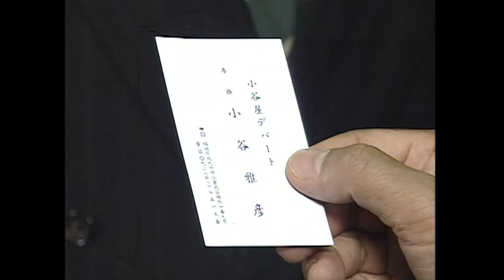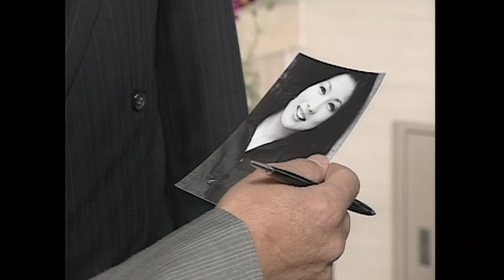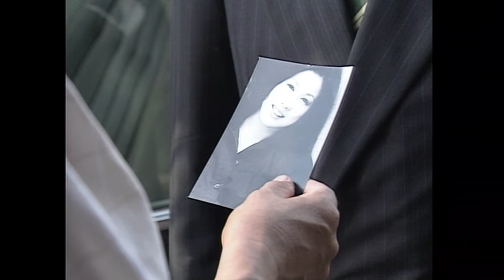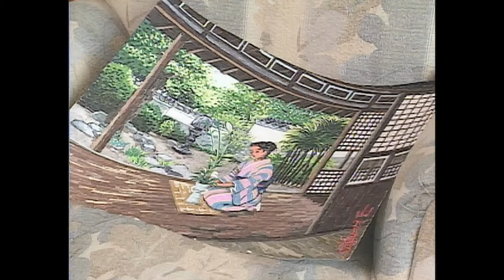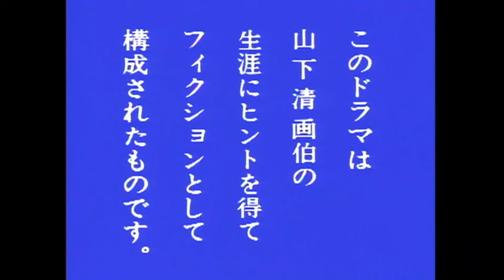裸の大将／第５５話 「清の鼻から八女提灯」芦屋雁之助、真野響子、小野寺昭、由利徹、中丸新将、花上晃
八女市にやって来た清は、勝男（小野寺）という男が営む提灯屋で、弥生（真野）と出会う。弥生は交通事故にあい、記憶を失っていた。息子と二人暮しの勝男は、たまたま助けた弥生にいつまでもいてもらいたいと願うが、ある日偶然にも弥生の婚約者と名乗る男がやって来てしまう。

『裸の大将』は、画家の山下清をモデルに描いたフィクションの人情コメディドラマ。
概要：
芦屋雁之助版
1980年から1997年にかけて制作：東阪企画・関西テレビ、フジテレビ系列の『花王名人劇場』→『花王ファミリースペシャル』のシリーズとして放映された。芦屋雁之助の主演でその後の代表作となった。『名人劇場』の中期 - 『ファミスぺ』の時代はタイトルから「放浪記」が削られ、『裸の大将』として放送されたこともあった。作品は『裸の大将放浪記』との題名だった前期（1980年～1983年）と、『裸の大将』のみになった後期（1984年～1997年）に大きく分けられる。